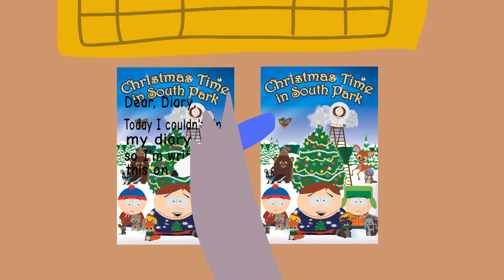If You Can't Find What You're Looking For, You Can Always Improvise.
When Robiny couldn't find his diary to write on, he improvises and uses something else.

Credit for everything

Stay awesome!